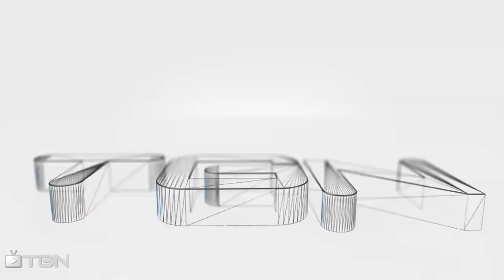Theme Park 101 Lesson 4 BandM Flyers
We continue our lesson in the B&M line up of roller coasters with one of my favorite versions. The Flying roller coaster.